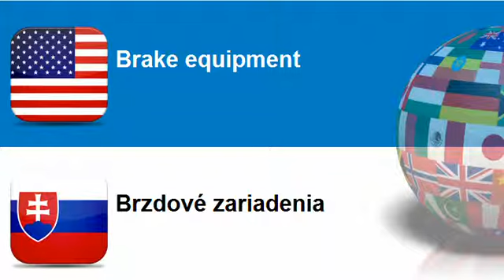Learn Slovak = Topic = Brake equipment